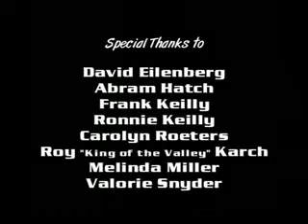Small Talk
very funny!